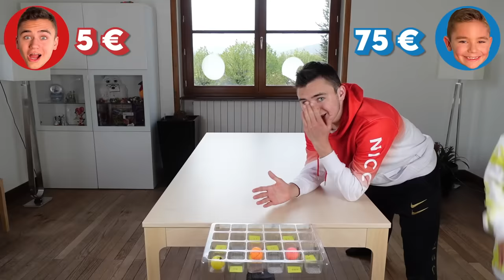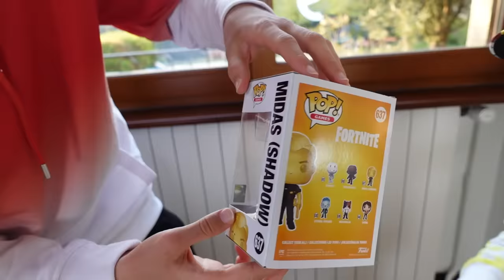Money Ball Tiktok Challenge !!! 💵⭐️💵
Salut à tous ! Aujourd'hui on tente le Money Ball Tiktok Challenge !!!

⭐️ Pour commander le Roman Swan & Néo

⭐️ Pour commander l'Escape box Swan & Néo

Micro studio